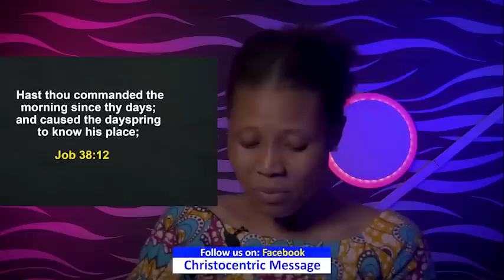WEDNESDAY SECRETS, 4th APRIL 2022 | Apostle Joshua Selman | Commanding Your Morning